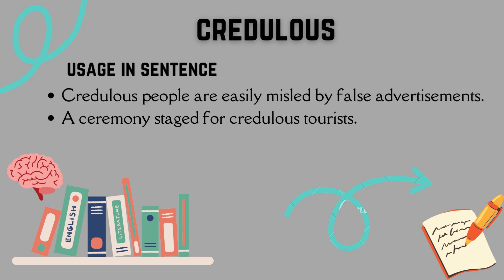Word Credulous - English Vocabulary| Meaning| Synonyms| Sentences